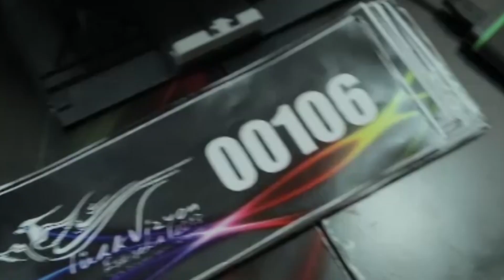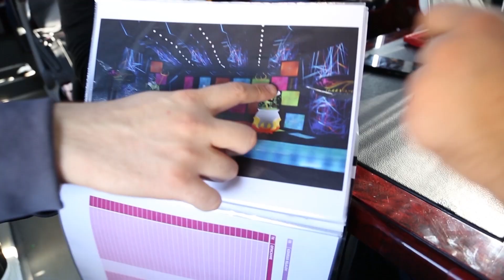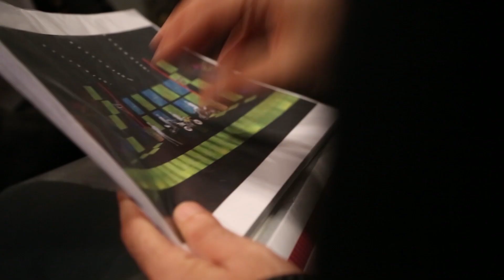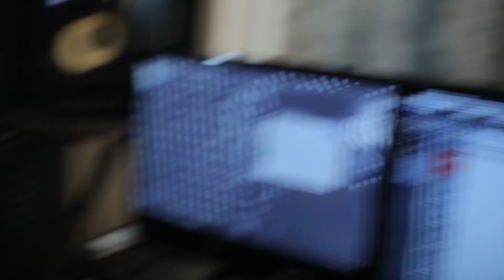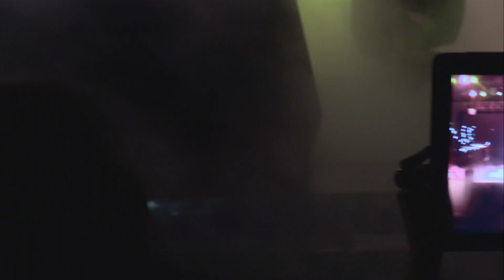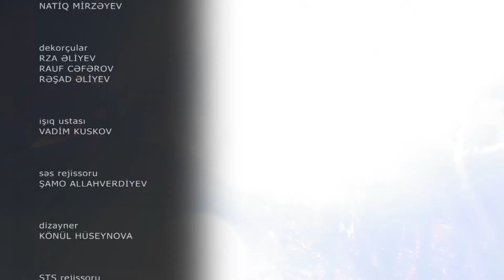Turkvision Azerbaijan Final Concert (full)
Organized TMB & ATV
Creativ producer & director - Ranar Musayev
Executive produser - Samira Suleymanova
Hostess - Afag Genceli, Samir Bayramli, Rufat Agayev
Cameramans & Video editors - Grygori Ryba, Sergey Knyazev, Oles Dyachishin, Azer Valizade
Producer - Vugar Aliyev
PR manager - Dilara Gamidova
Preceptors - Samir Cavadzadeh, Eldar Gasimov, Farid Mammadov